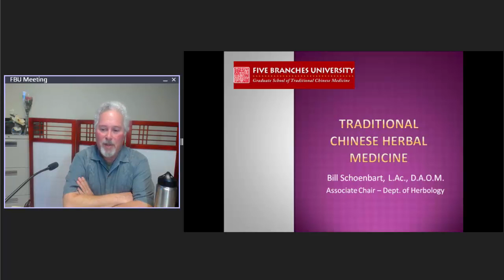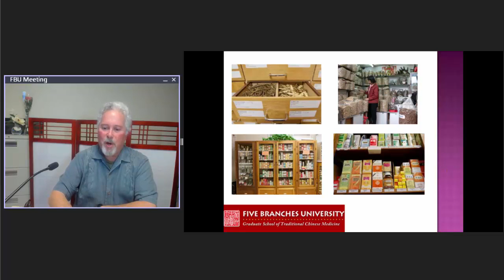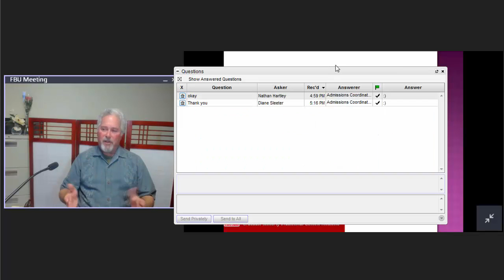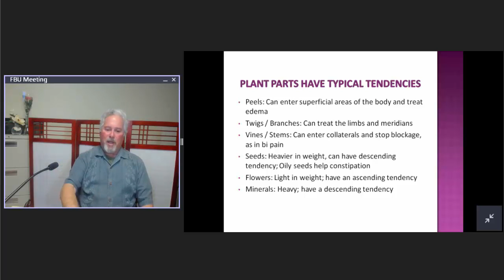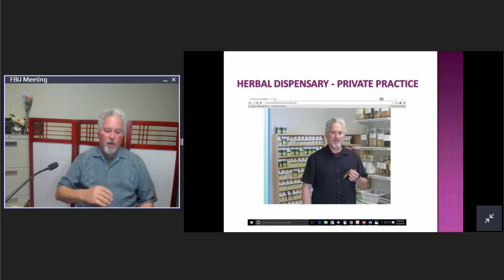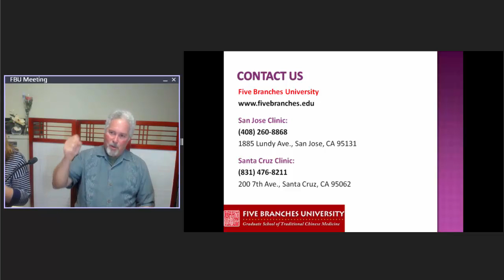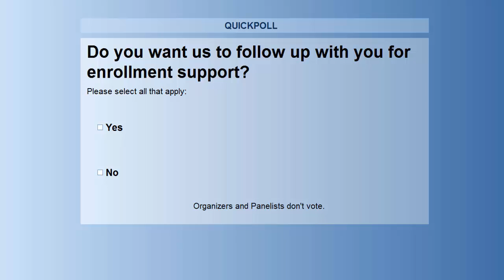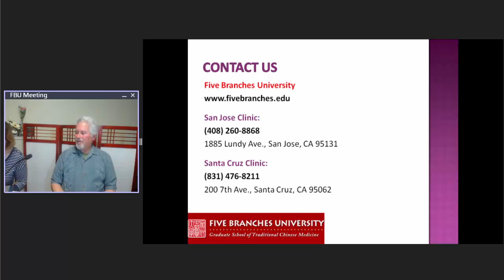Traditional Chinese Medicine Webinar: Herbal Medicine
Considering Study TCM?
Course Description:
2015 Dr. Youyou Tu won Nobel prize for her contribution in developing novel malaria therapies with Traditional Chinese herbal medicine. Her search catches everyone's eye.
Not only on this dangerous disease, TCM herbal medicine can only work on many different common disease such as flu.
We are happy to have Senior Professor of Five Branches University, Bill Schoenbart, to give us a introduction on Traditional Chinese Herbal medicine.